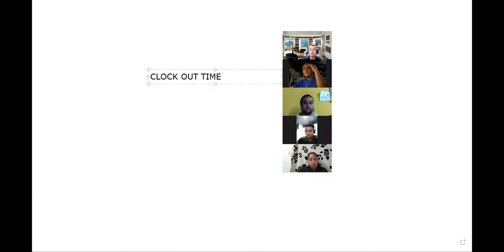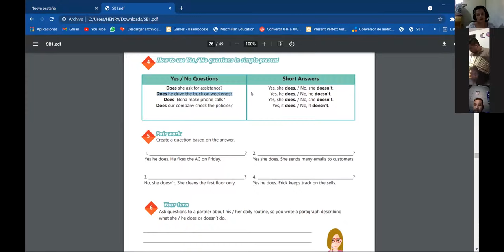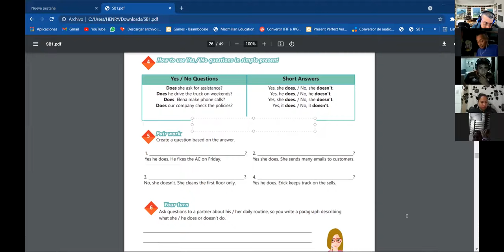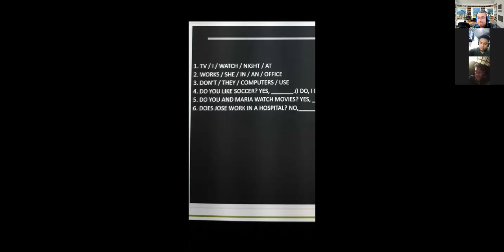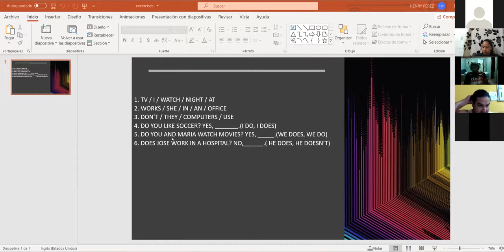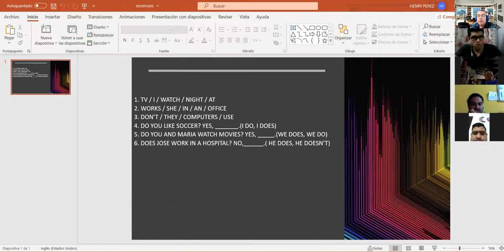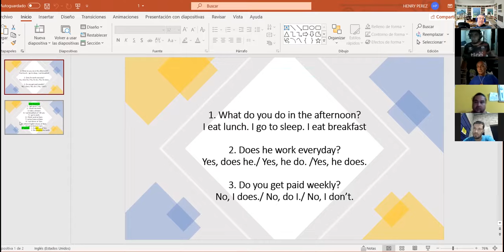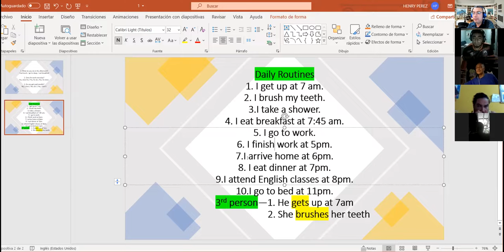Ingles Corporativo- Videoconferencia #8 Daily routines activities practice